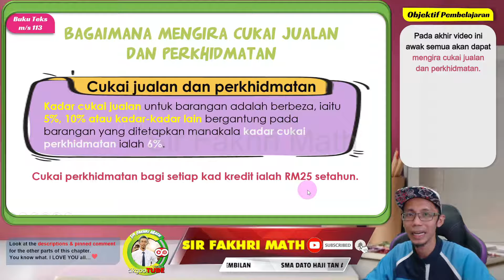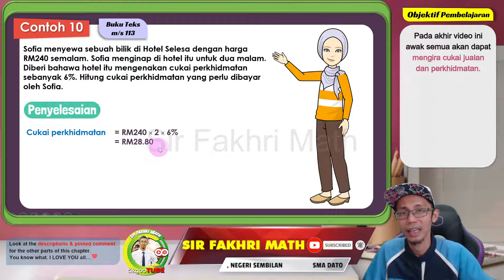[PART 7] Matematik Tingkatan 5 BAB 4 KSSM | Percukaian | Mengira Cukai Jualan dan Perkhidmatan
Matematik Tingkatan 5 BAB 4 KSSM | Percukaian | Mengira Cukai Jualan dan Perkhidmatan